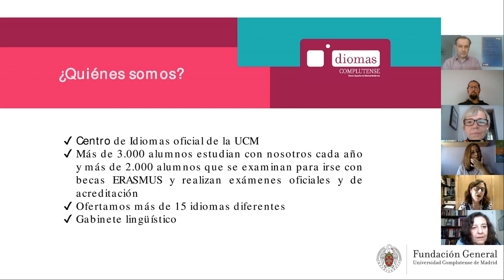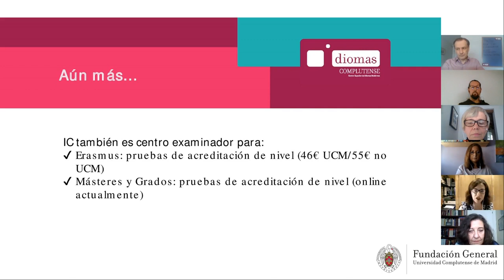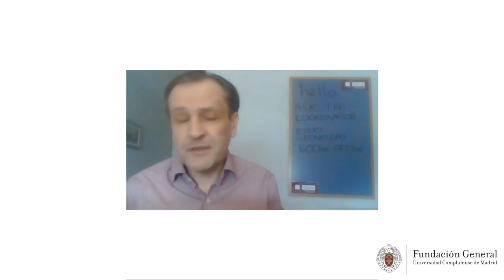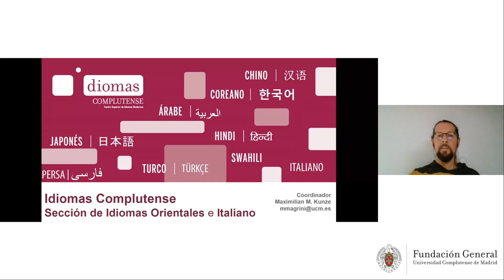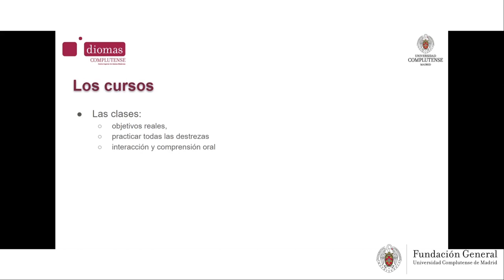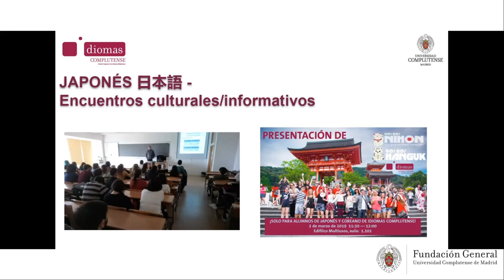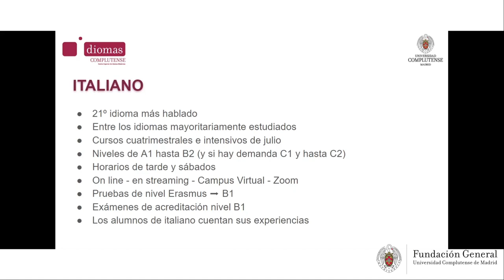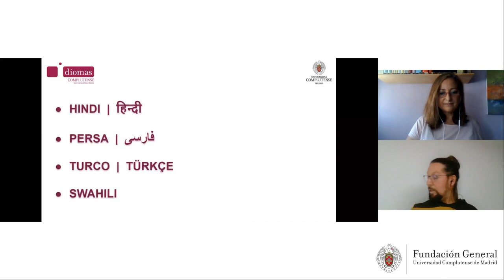Conoce Idiomas Complutense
La directora del Centro de Idiomas de la Universidad Complutense de Madrid presenta junto a su equipo de coordinadores, los diferentes idiomas, niveles y cursos programados para este primer cuatrimestre.

Resuelve todas las dudas de los cursos online y aprende un idioma en la Complutense.